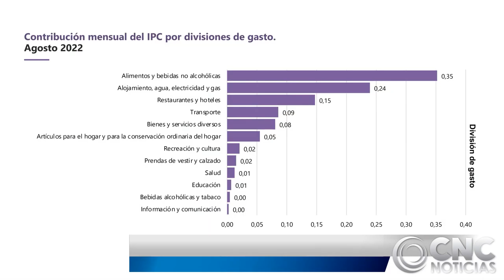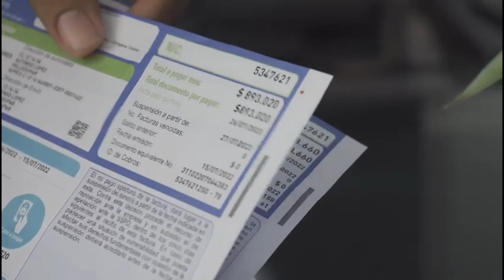EN VALLEDUPAR EL COSTO DE LA ENERGÍA HA AUMENTADO EN MÁS DEL 25% EN LO QUE VA DEL AÑO